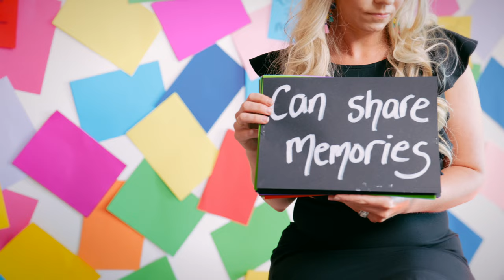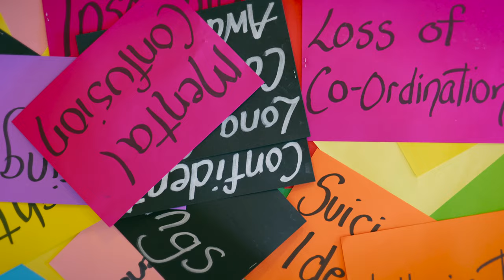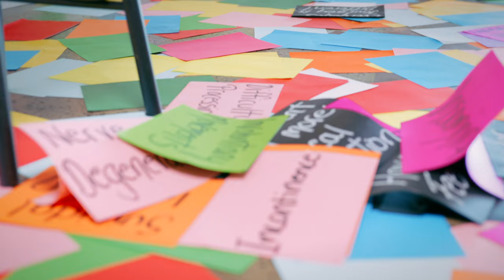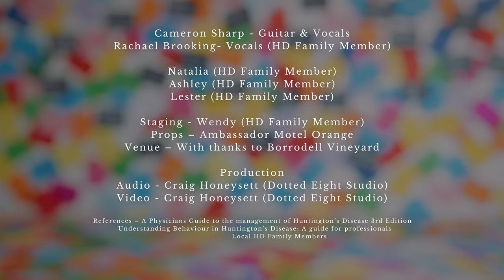Cyndi Lauper - TRUE COLOURS (Acoustic Cover by Cameron Sharp and Rachael Brooking) for HD Awareness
I am so excited to share this acoustic duet of the Cyndi Lauper classic hit 'True Colours'! This duet video of 'True Colours' was created specifically to raise awareness for Huntingtons Disease. Huntingtons Disease is a disease that not many people know about and is a very serious disease that has devastating impacts on those affected.

This duet of 'True Colours' by Cyndi Lauper was filmed by Dotted Eight Studio and Features Rachael Brooking. Hope you all enjoy!